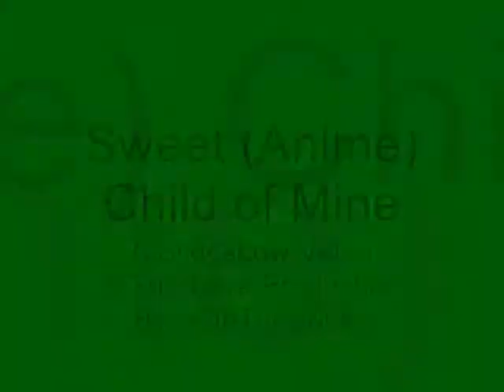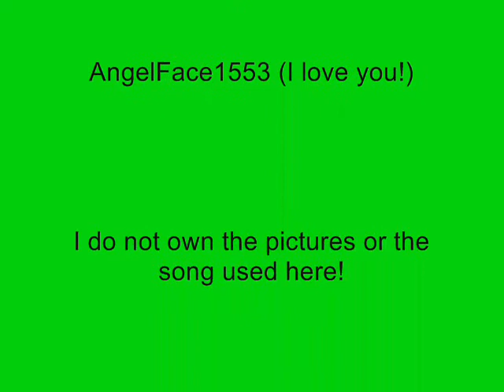Sweet (Anime) Child of Mine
A tribute slideshow video of actual anime girls.
This is purely fan-made and not for profit.

A TrueLove Production
Song: Sweet Child of Mine
By; Guns 'N Roses